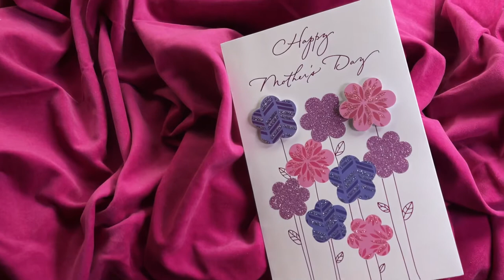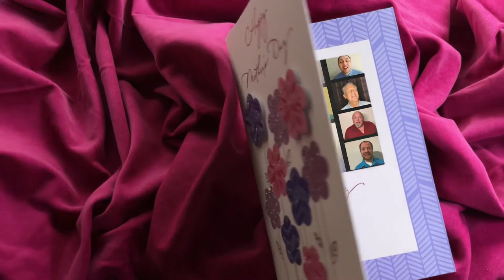Midnight Sons Mother's Day Message 2021 mp4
The Midnight Sons Chorus is a barbershop chapter having been in existence since 1966 - or 1968 - depending on who you ask!  This is our tribute to our mothers on Mother's Day.